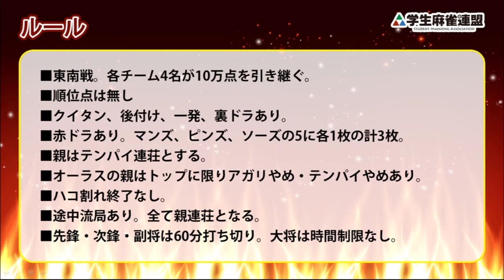第3回 麻雀王国杯 学生麻雀甲子園 先鋒戦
2016年9月10日に行われた第3回麻雀王国杯学生麻雀甲子園の先鋒戦の様子です。

学生最強の麻雀4人組は誰だ!?4人1チームの団体戦形式で競う全国規模の麻雀大会です。各地方で地方予選を行い、全国本戦にて学生最強チームが決定いたします!

実況:日向藍子プロ(最高位戦日本プロ麻雀協会)
解説:河野直也プロ(最高位戦日本プロ麻雀協会)
　　 独歩(三代目天鳳位)

主催
・学生麻雀連盟

協賛
・麻雀王国